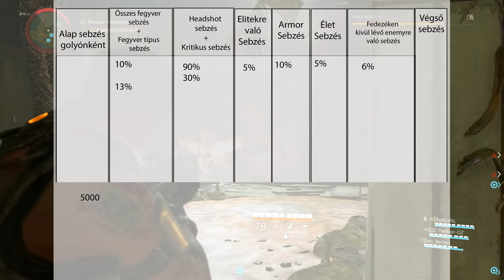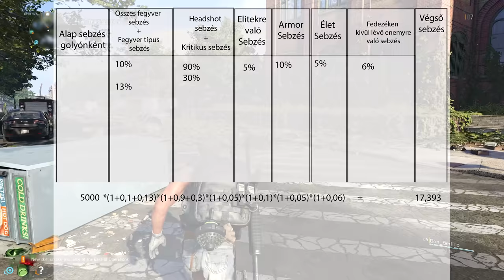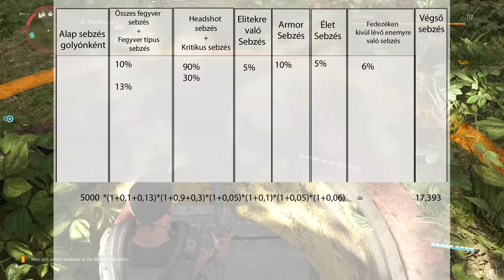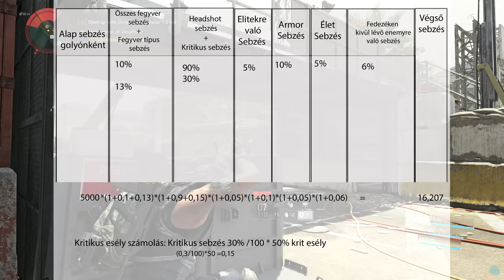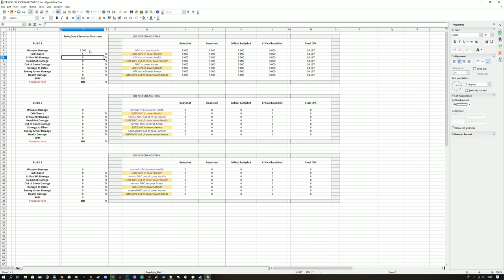The Division 2: Hogyan számold ki a damaged és DPS-ed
The Division 2 nem a legegyszerübb játék ha sebzésre,buildelésre, fegyverekre kerül a sor. Remélem ez a videó segít kicsit eligazodni.